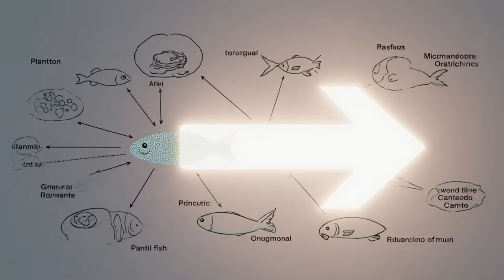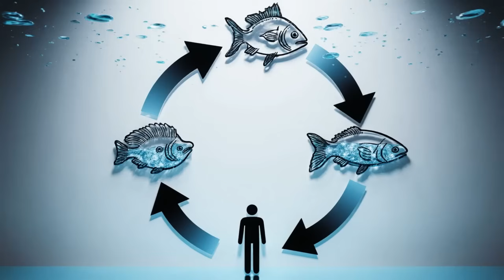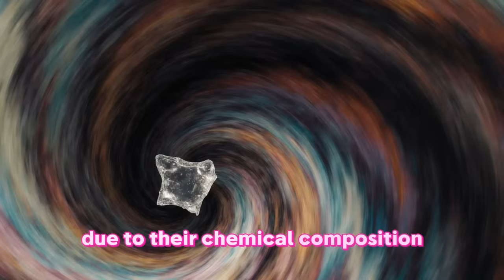Where Do Plastic Bottles Really End Up? | The Reality of Microplastic Pollution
#Unseen Pollution ,Tracing the Journey of Microplastics"
Join us as we delve into the hidden world of microplastics, those tiny but pervasive particles that are causing a big stir in our oceans and ecosystems. In this video, we'll explore the origins of microplastics, how they end up in our waterways, and the surprising ways they impact marine life and potentially our health. Uncover the challenges of tackling this invisible threat and learn about innovative solutions being implemented to address this pressing issue. Don't miss this eye-opening journey into the realm of microplastics and their far-reaching effects!
Microplastics
environmentalscience # pollution
# Marine debris
Ocean pollution
Plastic degradation
Ecosystem impact
Wildlife ingestion
Food chain contamination
Chemical contaminants
Human health risks
Sustainable materials
Waste reduction
Plastic waste management
Environmental awareness